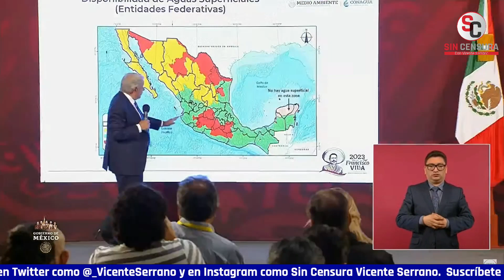AMLO DARÁ A TESLA OPCIONES PARA SU PLANTA ANTE PROBLEMAS DE AGUA EN NUEVO LEÓN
El reportero de Reforma Antonio Baranda le preguntó a López Obrador sobre el interés de la empresa Tesla de invertir en México y poner una planta en Nuevo León, en el Estado de México o en Hidalgo (para aprovechar el AIFA); y qué propuesta le va a hacer a Elon Musk durante la reunión que sostendrán. El presidente comentó que es muy buena noticia y que agradecen a esa empresa que decida instalarse en México, pues es uno de los primeros países con más oportunidades para la inversión extranjera y la creación de empresas; que lo único que quieren plantearle a Tesla es que quieren ordenar el crecimiento, pues hay lugares en los que no hay el agua suficiente y se tiene que cuidar, como Nuevo León, en donde les hace falta ese recurso. AMLO ve que pocas condiciones para que Tesla instale su planta en Nuevo León, porque tiene problemas de desabasto, aunque el gobernador Samuel García diga lo contrario.